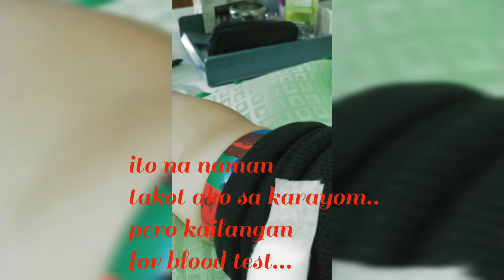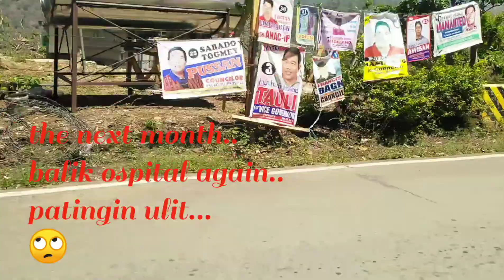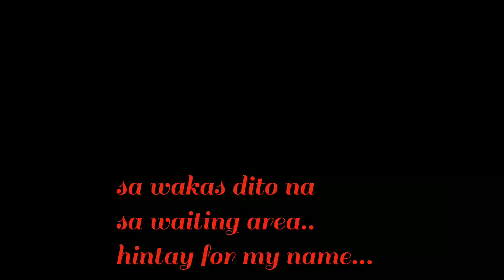Kakayanin kahit anong subok ng Buhay...